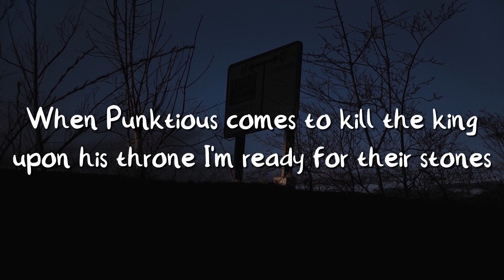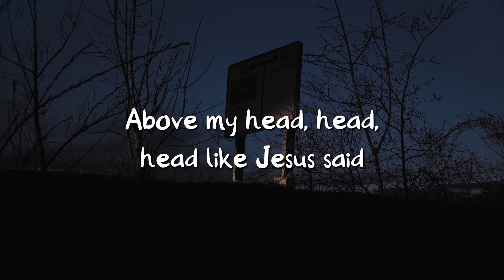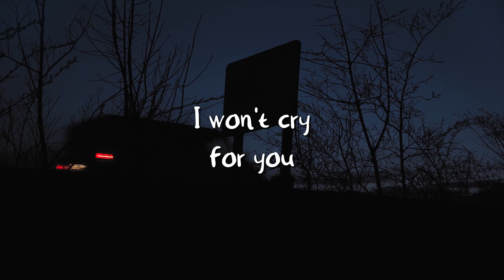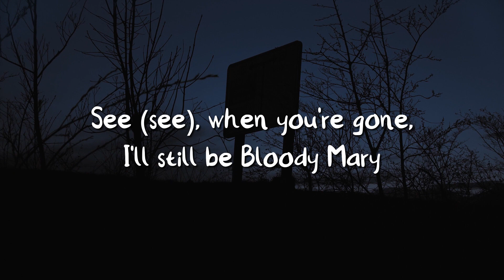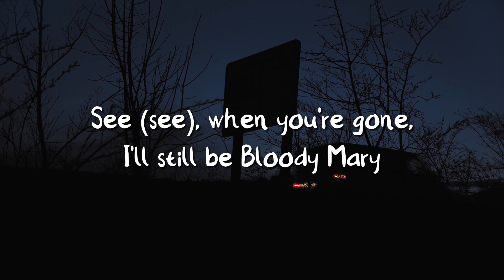Boody Mary - Lady Gaga (Lyrics) | Hbeatstudio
Boody Mary - Lady Gaga (Lyrics)

Money
Oh
Love
Love
Gaga, Gaga
Gaga, Gaga
Gaga, Gaga
Gaga, Gaga
Oh-oh-oh-oh-oh
Oh-oh-oh-oh-oh
Oh-oh-oh-oh-oh
Oh-oh-oh-oh-oh
Oh-oh-oh-oh-oh
Oh-oh-oh-oh-oh
Oh-oh-oh-oh-oh
Oh-oh-oh-oh-oh